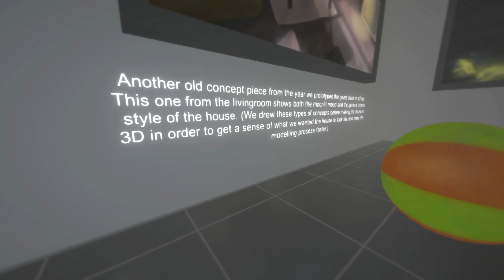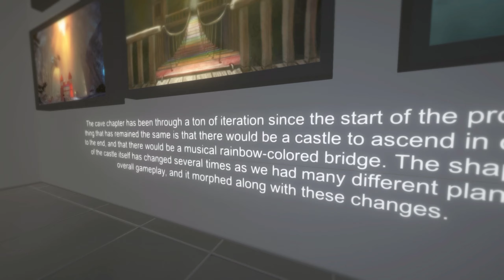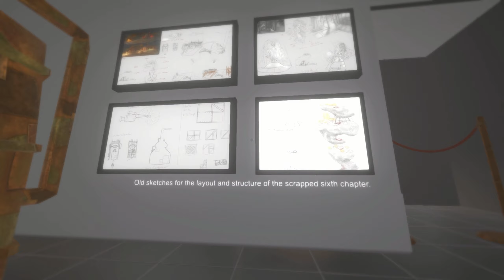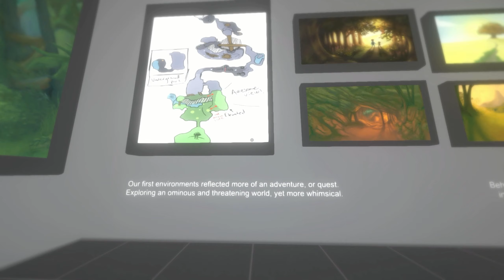Exploring the Museum and Seeing the Original Ending of [Among the Sleep]